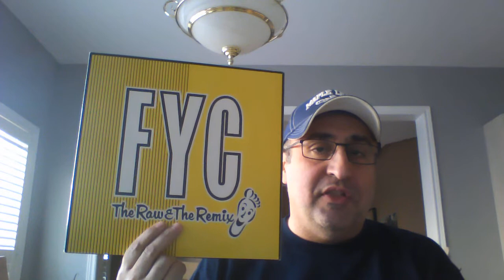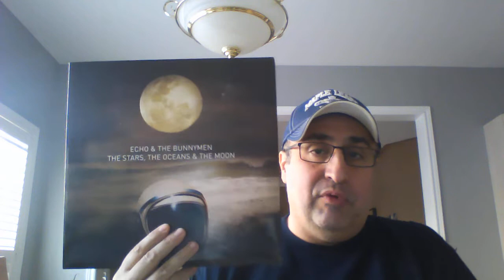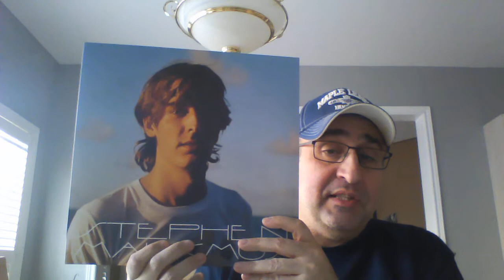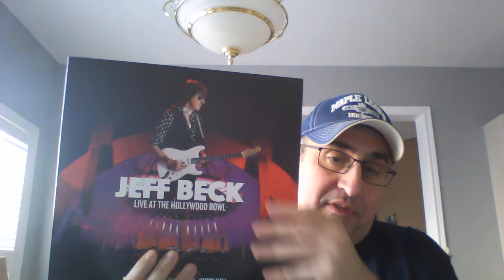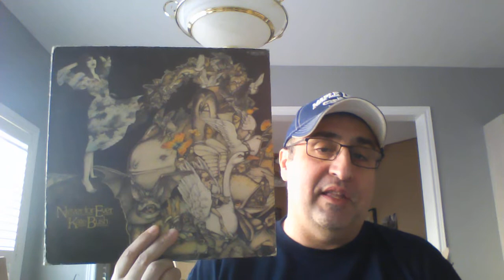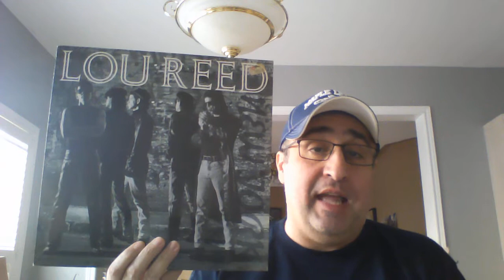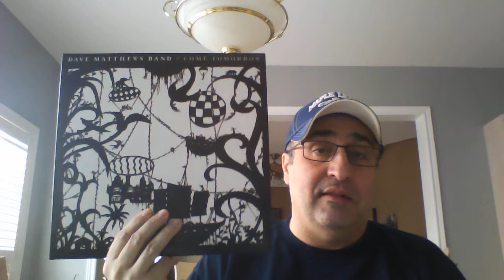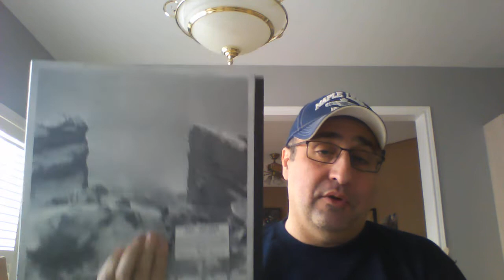vinyl finds #33- some grails including one RSD pickup